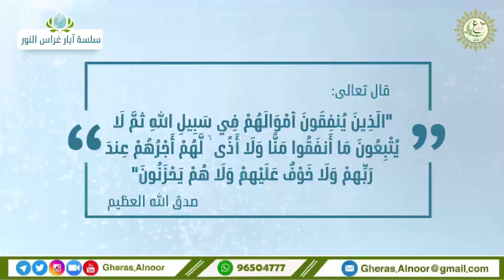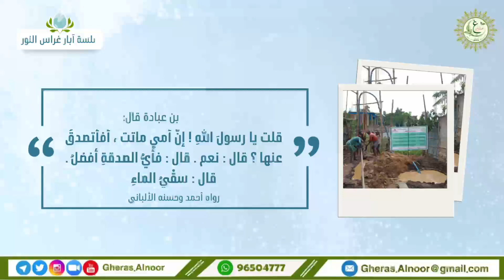سلسلة آبار غراس النور رقم (21)🍃🌱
🍃جمهورنا الكريم🍃🌱